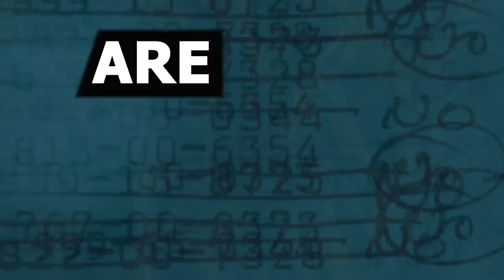LPU International Students - Opportunities & Fields Revealed || Must Watch before You Join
LPU - Opportunities Given To International Students In Lovely Professional University.
Explore the Endless Opportunities for International Students at Lovely Professional University

Discover the vast array of opportunities available for international students at Lovely Professional University. From top-notch academic programs to diverse cultural experiences, LPU offers a unique and enriching educational experience. Learn about the resources and support systems in place to ensure success for all international students. Don't miss out on this opportunity to take your education to the next level and join the global community at LPU.